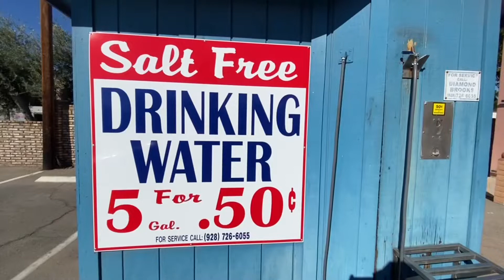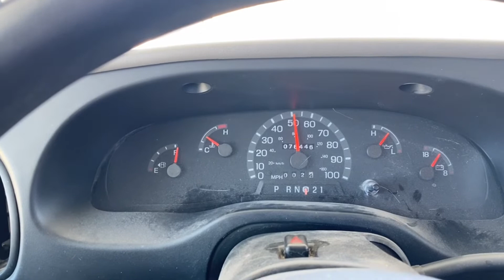Made it to Ajo